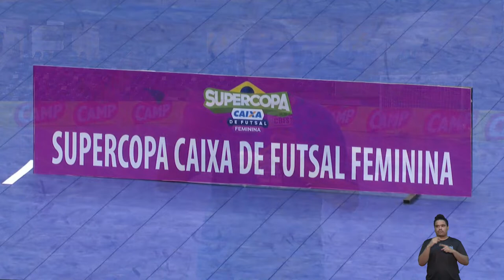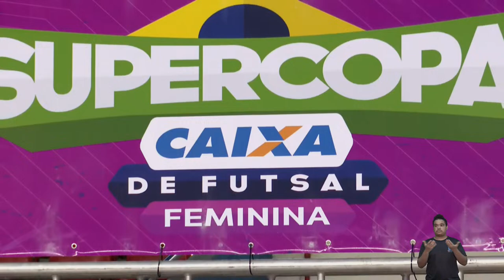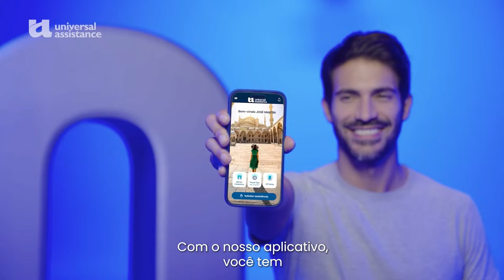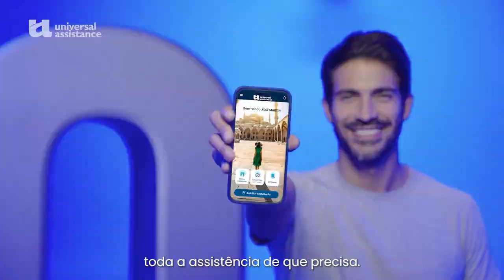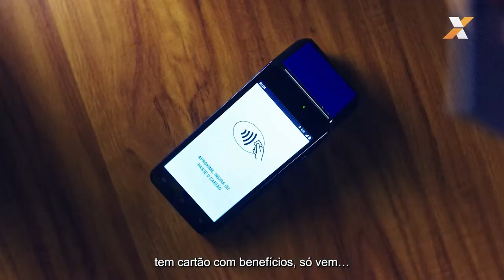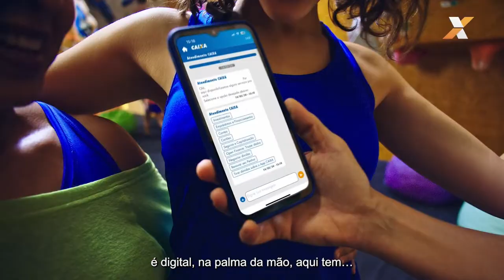Supercopa Caixa de Futsal Feminina | Stein Cascavel x Female Unochapecó | Semifinal | Ao vivo